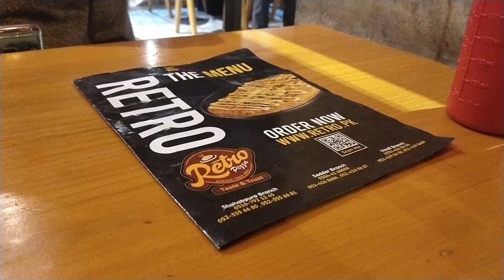A Mini Vlog In Retro zulaikha vlog #